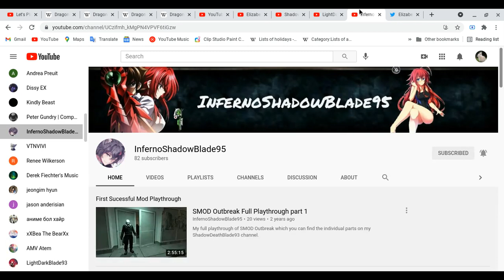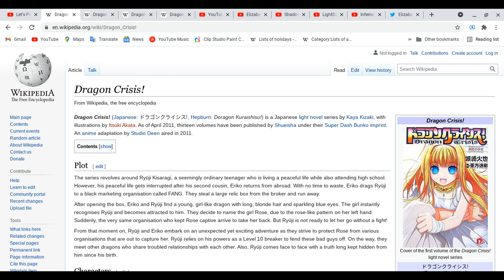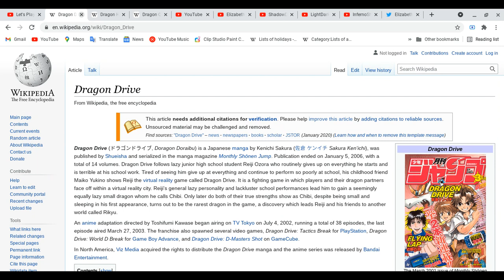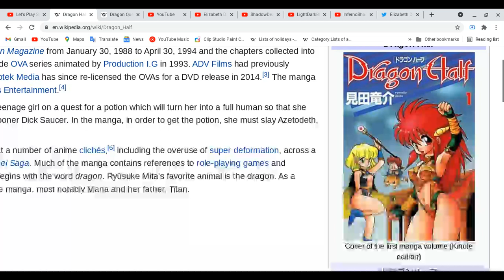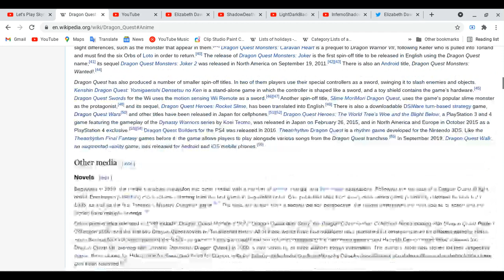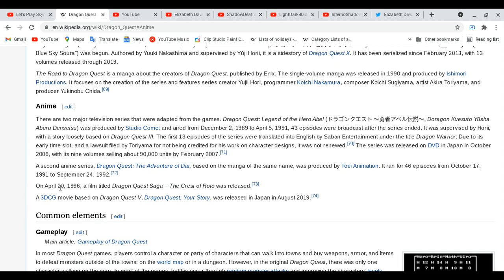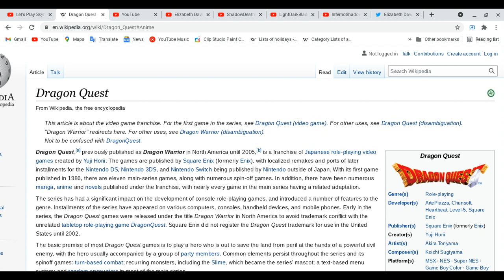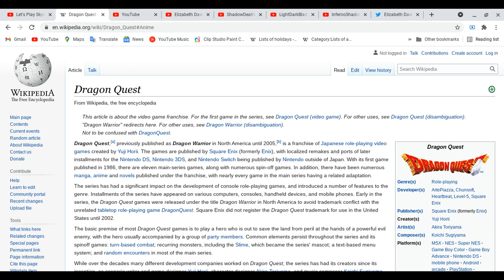All about Dragon Crisis!, Dragon Drive, Dragon Half & Dragon Quest series!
Sorry guys, i been took break from making videos for prepare myself since i age out from Adult school and stay other until last day of school, there lot of thing going on from myself! if you guys knew any new please let me know!
Spoiler Alert Ahead: Please finish watching four of your favorite anime & etc ( movies, dramas on tv,cd, audio, mangas, light novels , novels, magazines & games) made sure do all these things first before you watch this video!
Please made sure you guys visit other links and more support as well thank you! have a great day and focus on your health!